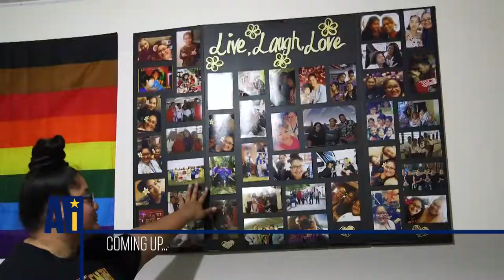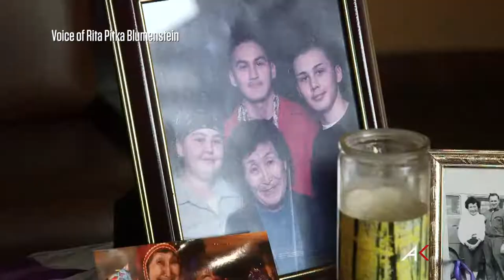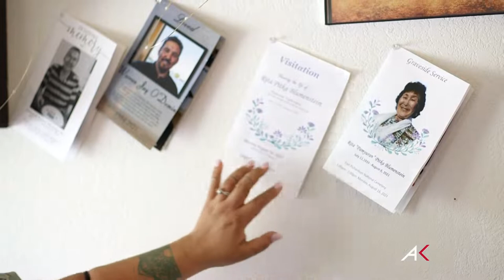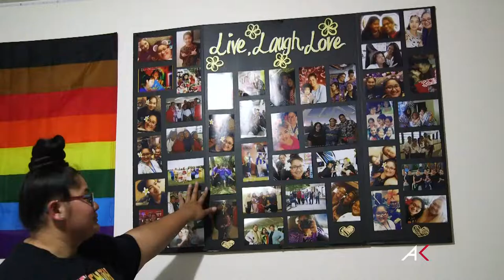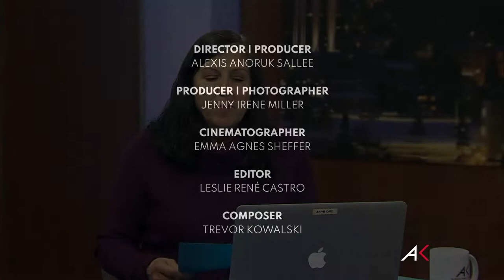Alaskans discuss trauma and intergenerational healing | Alaska Insight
Many people experience trauma in their lifetime, but the long term impacts of how that pain is passed through generations of families is only just starting to be understood. In Alaska, individuals and communities have come to recognize that trauma-informed practices can help strengthen relationships and work toward overcoming the negative impacts of structural racism and colonization.

Alaska Insight host Lori Townsend will explore the many ways Alaskans pursue healing in this live hour-long conversation.